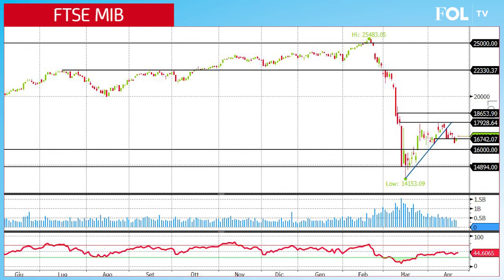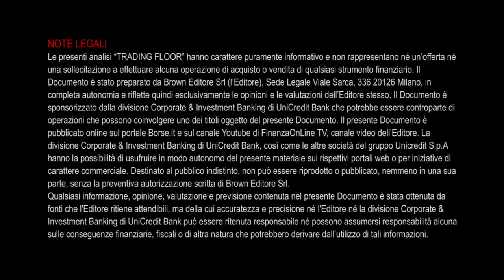Ftse Mib: cerca di rialzare la testa. Enel in bilico a quota 6 euro